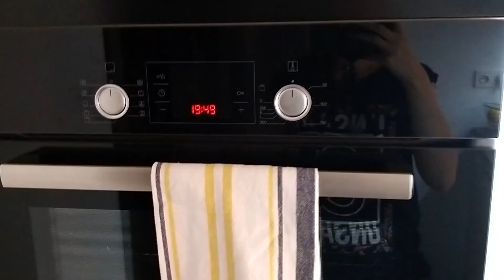My 22nd Birthday Vlog | VLOG 3 & 4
Hello everyone!

This video consists of two vlogs joined together. First part is me celebrating on my birthday day in Belgium with Niko and the second part is celebrating with my friends after I came back to Poland. I felt like it made sense to combine them both.

Music used